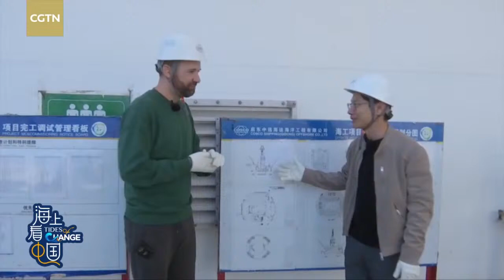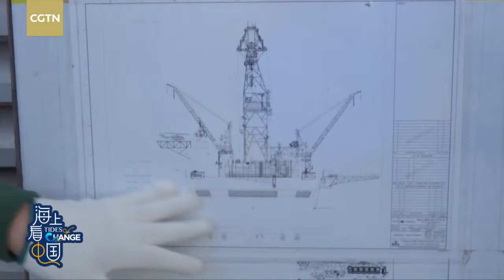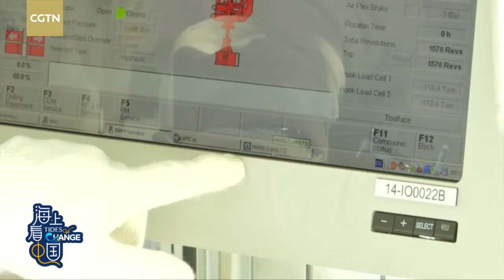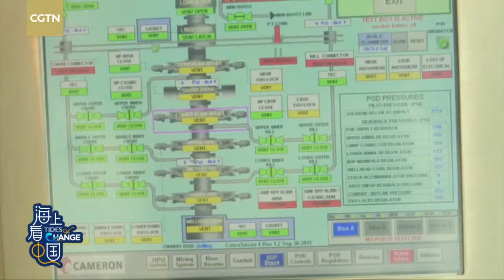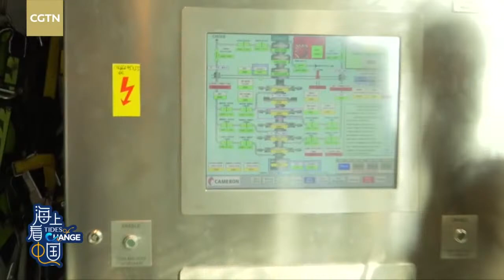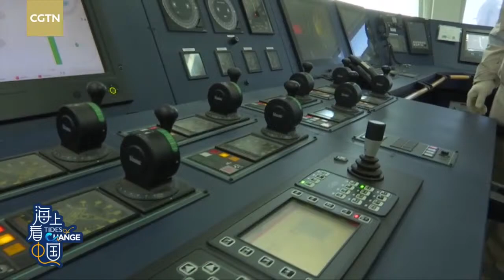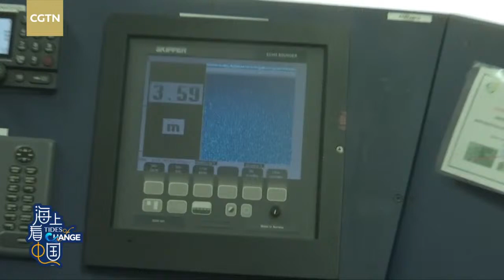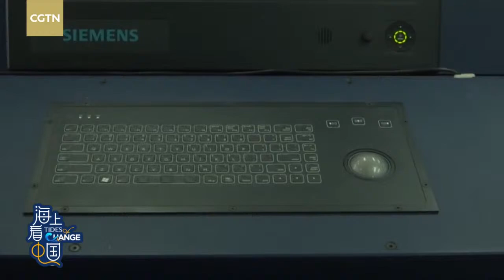Live: Discover a China-made cylindrical drilling unit!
Have you ever been on a cylindrical drilling unit? They play a vital role in providing the petrol that you may need on a daily basis. As China ramps up efforts to strengthen its marine power, the country's shipbuilding capacity has witnessed tremendous growth recently. Official data from the Chinese government demonstrates that China is accountable for nearly 45 percent of ship tonnage completed by the global shipbuilding industry and 51 percent of total new orders across the world in the first half of 2021. Different types of vessels are being rolled out of Chinese shipyards. If you are a fan of ships, join CGTN to explore a shipyard in east China's Qidong where miscellaneous ships are custom-made.